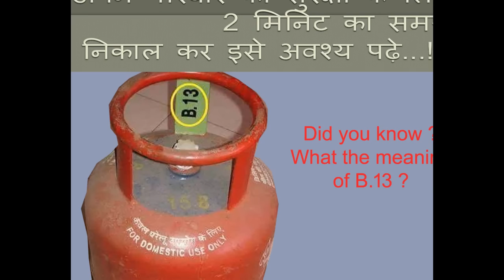Art and Natural Beauty Pictures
Amazing Wooden Sculptures by Italian Artist Giuseppe Rumerio